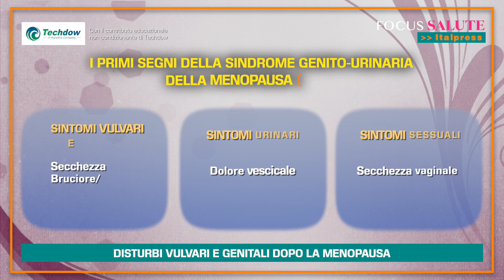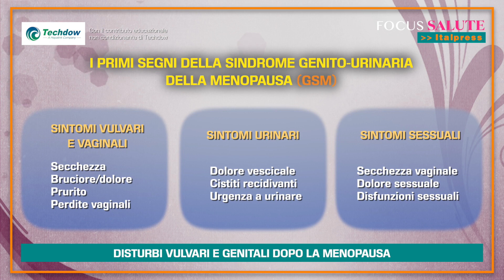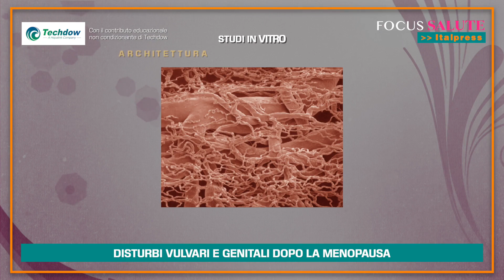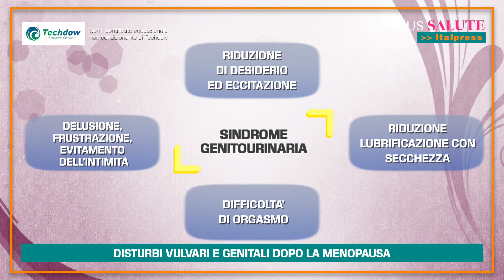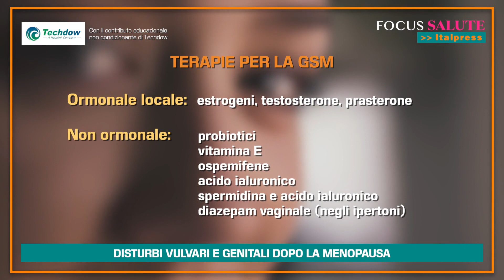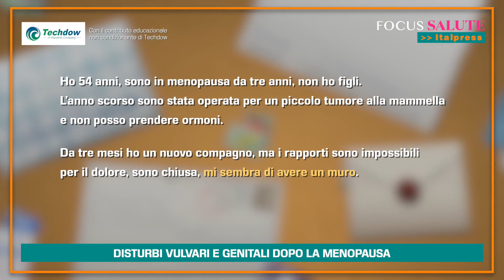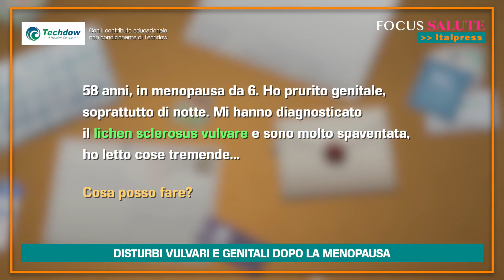Focus Salute - Disturbi vulvari e genitali dopo la menopausa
MILANO (ITALPRESS) - Nel ventesimo numero di Focus Salute, format tv dell'agenzia Italpress, la ginecologa e oncologa Alessandra Graziottin parla dei disturbi vulvari e genitali dopo la menopausa.

sat/gsl